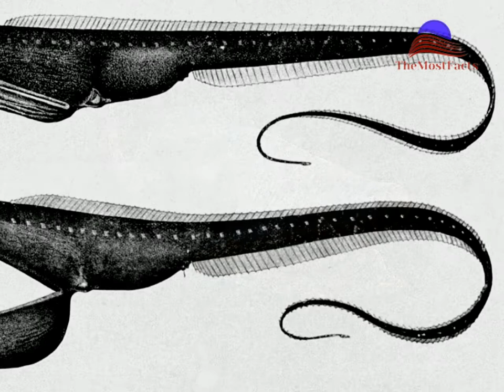Top 10 Animals With The Strangest Body Features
Scourse: Listverse.com
When you look outside, you might see a squirrel run up a tree, a snake slither across the lawn, or the occasional bees' nest near your house. There are much more interesting creatures in the world beyond your yard, however. Here, we bring you those exotic animals, from a hummingbird impostor to a sneezing Michael Jackson monkey.

10. Bald Uakari

9. Giraffe Weevil

8. Snub-Nosed Monkey

7. Ice Fish

6. Gulper Eel

5. Hummingbird Hawk-Moth

4. Flying Frog

3. Salpa

2. Indian Purple Frog

1. Blanket Octopus

You watched the video about wild nature and animals. There will be more videos about strange and maybe about dangerous animals, don't miss it!